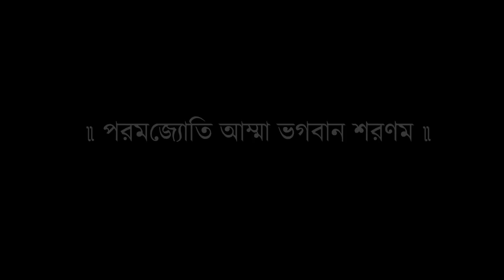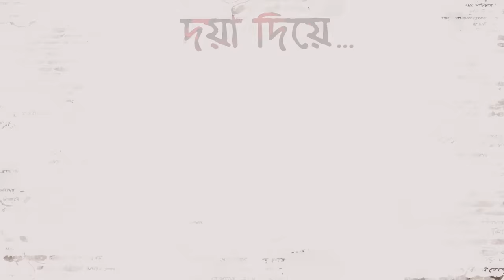Doya Diye Hobe Go Mor || Jayati || Prattyush || Rabindrasangeet & Sarod Jugalbandi || দয়া দিয়ে হবে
Jayati Chakraborty Official presents ' DOYA DIYE HOBE GO MOR' ,
a Jugalbandi of Rabindrasangeet and Sarod.
দয়া দিয়ে হবে গো মোর - রবীন্দ্রসঙ্গীত ও সরোদ - যুগলবন্দী

Credits :
Vocal : Jayati Chakraborty
Sarod & Music Arrangement: Prattyush Banerjee
Tabla :Joy Nandy

Recorded mixed and mastered by Goutam Basu at Studio Vibrations

Video Team:
Rana banerjee, Abhinaba Banerjee, Rittik  Chakraborty,

Mahisin Khan & Sandipan Pollay
Edit & CC : Rana Banerjee

Make up: Arijit Maity
Creative: Subham Dutta
Special thanks to Rupshirsha Das

Lyrics
দয়া দিয়ে হবে গো মোর

              জীবন ধুতে--

       নইলে কি আর পারব তোমার

              চরণ ছুঁতে।

       তোমায় দিতে পূজার ডালি

       বেড়িয়ে পড়ে সকল কালি,

       পরান আমার পারি নে তাই

               পায়ে থুতে।

এতদিন তো ছিল না মোর

         কোনো ব্যথা,

   সর্ব অঙ্গে মাখা ছিল

                মলিনতা।

    আজ ওই শুভ্র কোলের তরে

    ব্যাকুল হৃদয় কেঁদে মরে

    দিয়ো না গো, দিয়ো না আর

                 ধুলায় শুতে।